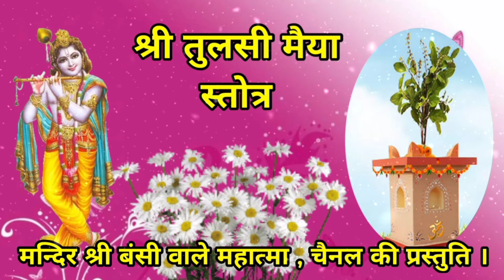तुलसी स्तोत्र - इस तुलसी स्तोत्र को सुनने से करोड़ों तीर्थों के सेवन का पुण्य मिलता है ।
जय श्री राधे कृष्ण जी । जय तुलसी माता की ।            आज हम आपके लिए लेकर आए हैं तुलसी स्तोत्र की बड़ी परम पावन कथा । इस कथा को सुनने मात्र से करोड़ों तीर्थों के सेवन का पुण्य फल एक ही क्षण में मिल जाता है ।
    विशेष रूप से अगर स्तोत्र का पाठ अगर एकादशी , द्वादशी , अमावस्या , पूर्णिमा और सक्रांति के दिन और अन्य उत्सवों के दिन पढ़ा या सुना जाए तो ज्यादा पुण्य मिलता है ।
    इसलिए आपसे निवेदन है कि इस तुलसी स्तोत्र की परम पावन कथा को आप जरूर सुने ।